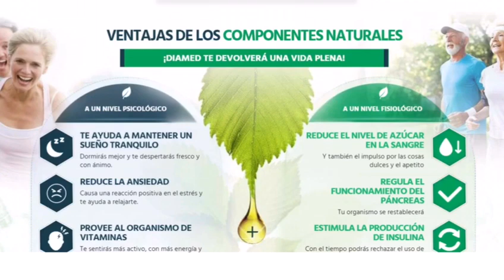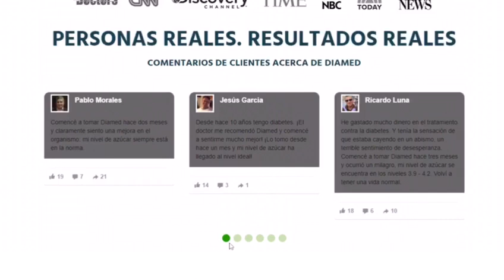Diamed - Diamed Donde Comprar - Diamed Precio - Diamed México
✅ Pasos para comprar Diamed en el sitio web oficial:
Paso 1 - Ingresa tu nombre y número de teléfono en el formulario.
Paso 2 - Espera la llamada de un agente y acuerda los detalles del pedido.
Paso 3 - Paga a contrareembolso: en la oficina de Correos o al mensajero.

✅ ¿Diamed Precio?
En el sitio web oficial del fabricante verás cuánto cuesta Diamed. (Enlace arriba)